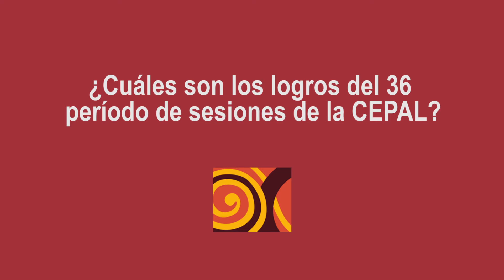36 período de sesiones de la CEPAL: Entrevista a Alicia Bárcena (CEPAL)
En esta entrevista, la Secretaria Ejecutiva de la CEPAL, Alicia Bárcena, explica los principales diagnósticos y propuestas del documento Horizontes 2030: La igualdad en el centro del desarrollo sostenible, presentado en el trigésimo sexto período de sesiones del organismo regional, celebrado entre el 23 y el 27 de mayo de 2016 en Ciudad de México.

Este video forma parte de una serie de entrevistas a personalidades que asistieron a esta cita.